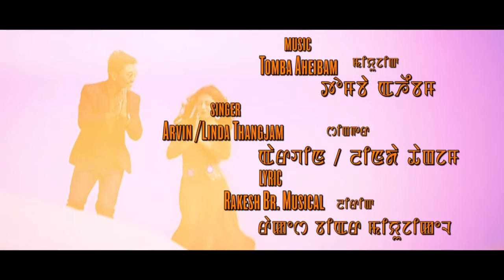Lepiro Torbangum - Official Music Video Release 2016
BINA FILMS PRODUCTION
M RANJIT SINGH PRESENTS
Cast-Samanda,Priya,Mecky Chand
Singer-Arbin&Linda
Lyrics-Rakesh BR Musical

Make-Up-Sanathoi Waheng
Asst.Make-Up-Mahadev&Melody
Costume-Sanjoy Wahengbam
Camera-Arun Khongman
Editor-Yoimayai Mongsaba
Equipments-Lucky 7 STAR
Special Thanks-Dolly,Machi
Francies
Hemchand
AV

Transport-
Ebai&Pradeep Sagolsem

Producer-Premila Kharibam
Choreograph&Directed By-
Mekychan Maisanam